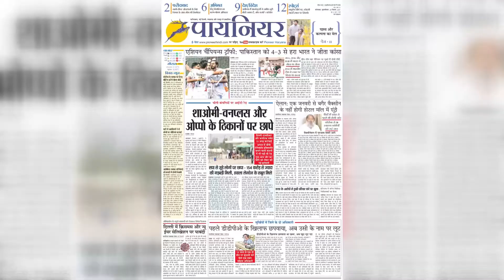रूस-यूक्रेन के बीच जंग का आज 55वां दिन, जेलेंस्की ने जारी की चेतावनी-कहा-परमाणु हमला कर सकता है रूस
रूस-यूक्रेन के बीच जंग का आज 55वां दिन है। कई देशों की मध्यस्थता के बावजूद दोनों देश किसी स्थायी निष्कर्ष पर नहीं पहुंच पा रहे हैं। रूसी सेना आए दिन जहां और भी अधिक हमलावर होती जा रही है वहीं यूक्रेनी सेना भी डटकर मुकाबला कर रही है।

Today is the 55th day of the war between Russia and Ukraine. Despite the mediation of many countries, both the countries are not able to reach any permanent conclusion. While the Russian army is becoming more and more attacking day by day, the Ukrainian army is also fighting vigorously.